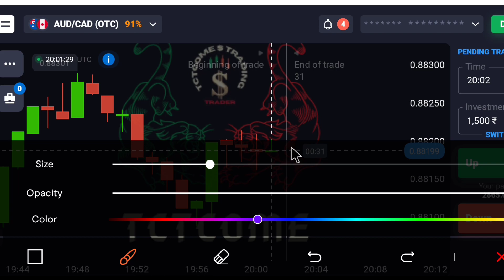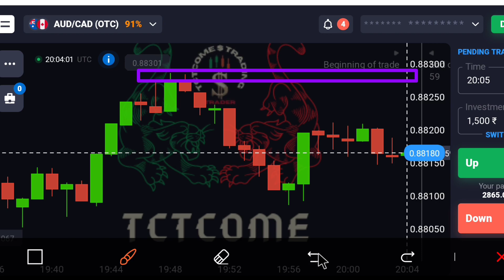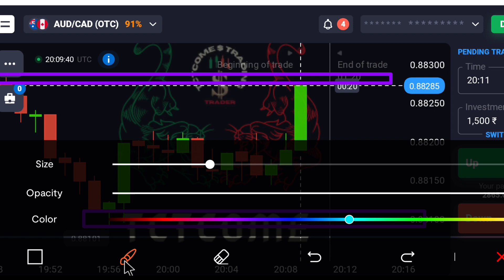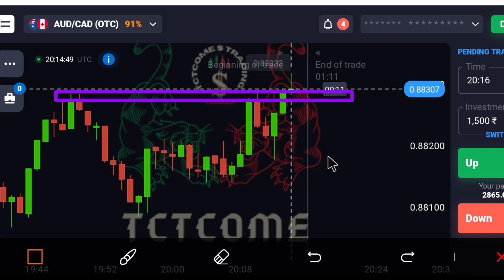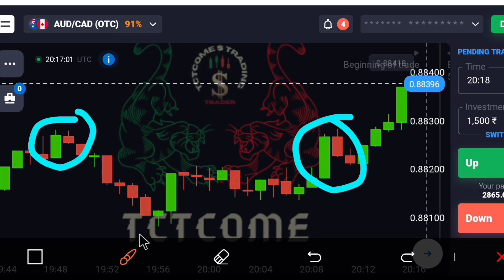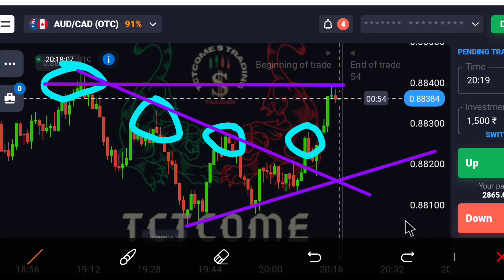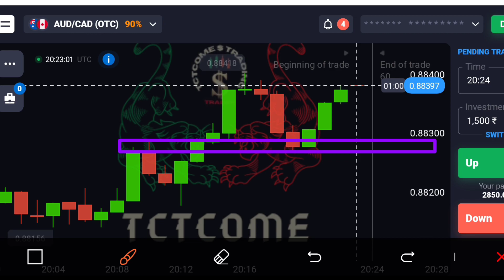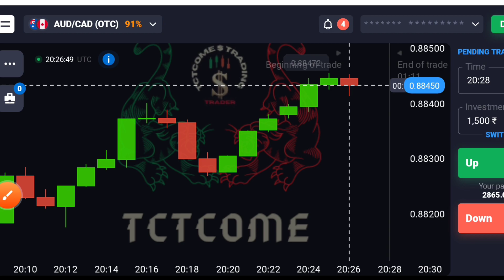Quotex 1 minute strategy | Support and resistance line | binary options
Join Binomo user

Join Quotex user.

binary options 1 minute strategy
quotex 1 minute strategy
binary options 1 minute trading strategy